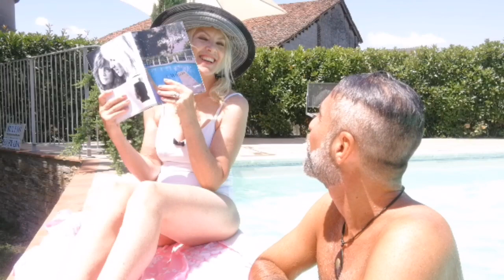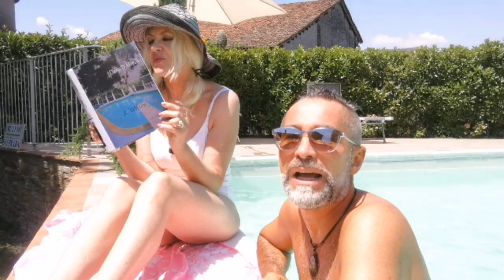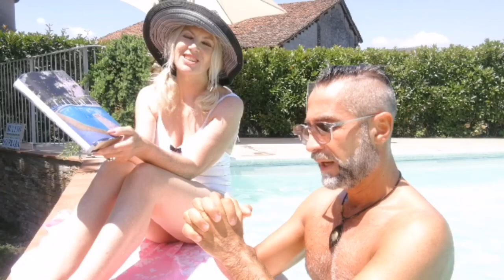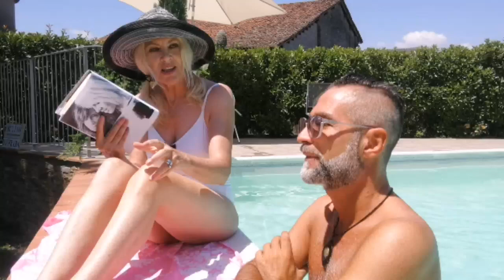In piscina con... Daria D. Morelli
"A.Wilson" è la storia di una pazzia che incomincia quando Alma Wilson, bambina, riceve un regalo dal padre. Peccato però che non era il regalo che lei avrebbe voluto. Tipo nordico con cittadinanza italiana e americana (infatti ha vissuto tantissimi anni a Los Angeles). Donna molto curiosa ed estremamente poliedrica: scrittrice di prosa e di poesie, attrice, regista, critico teatrale e modella. Tra i suoi maestri ci sono Gian Pietro Calasso e Susan Strasberg, giusto per citarne due. Stiamo parlando della bellissima, appassionata, instancabile, energica Daria D. Morelli.

- Follow StarsSystem Magazine -